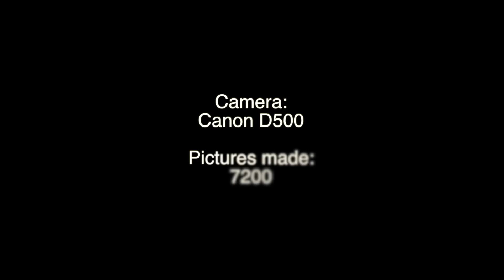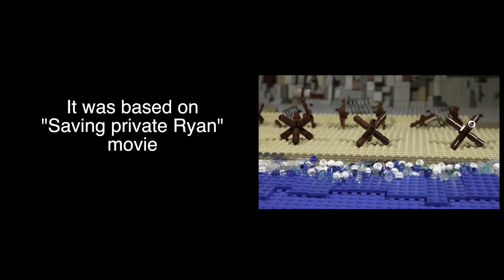LEGO WW2 NORMANDY D-DAY AIRBORNE ASSAULT - Band of brothers lego film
Lego ww2 BAND OF BROTHERS EPIC WAR film in lego style!

New lego war stop motion - ww2 Normandy D-DAY landing
Lego reconstruction of "Band of brothers"
Used brickarms, brickmania , citizenbrick, brickforge, minifigco

Lego ww2 Band of brothers film Normandy D Day movie